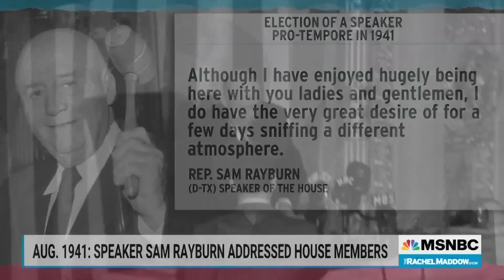'The Republican Party is sick.': Maddow notes atypical nature of current House speaker vacancy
Rachel Maddow looks at past instances of House speaker vacancies and notes that while it is not unheard of for a speaker to essentially call in sick sometimes, in this case the sickness is in the Republican Party itself.